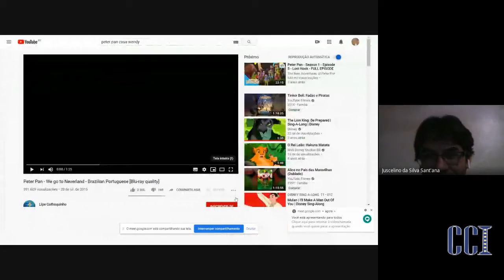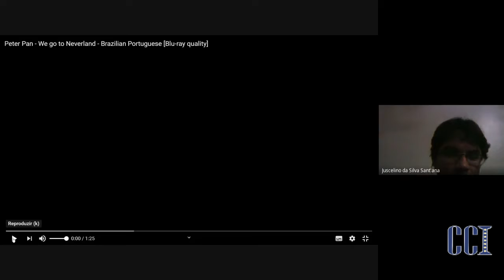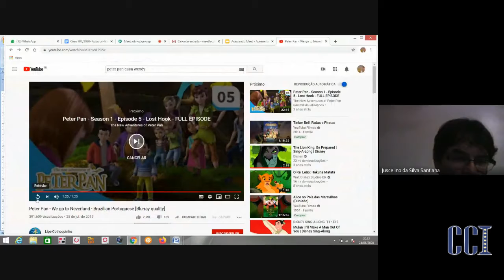Faculdade CCI - Métodos de ensino de História e Geografia - 24/06-Pedagogia - Professor Juscelino